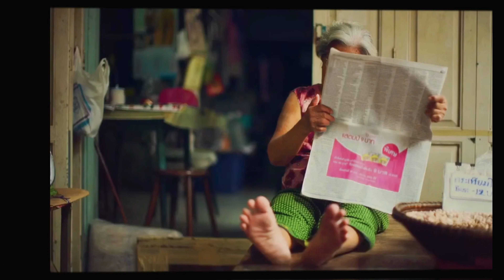Egg Korma Recipe | ANDA CURRY KORMA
Mughlai Egg Korma is indeed an inviting feast. Savour it with Naan or Phulke and go back to the Mughal era. Here is how to make Egg Korma Recipe...Korma is usually a mildly spicy dish that is usually prepared using meat and curry of nuts, yogurt et al. However, I did something different, instead of using meat, I used eggs and created Mughlai Egg Korma.

The aroma of Mughlai Egg Korma is indeed heavenly and rightfully so, it tasted ambrosial as well. Succulent eggs in the luscious gravy made using almond, saffron, kewra essence, and the choicest ingredients are bound to make Mughlai Egg Korma a delightful treat.

For all the eggetarians, Mughlai Egg Korma is indeed an inviting feast. Savour it with Naan or Phulke, Mughlai Egg Korma tastes nothing but flavourful. So, note down the recipe for Mughlai Egg Korma and let your family anticipate a yummy surprise today

Ingredients
desi
6-8 Hard-boiled eggs
4 tbsp Vegetable oil or Ghee
3-4 Clove
3-4 Green Cardamom
1-2 Black Cardamom
1-2 Long peppercorn
1 cup Onion (Chopped/ Sliced )
2 tsp Ginger and Garlic Paste
1tsp Green Chilli paste
10-12 Cashew nuts and onions paste
1/2 cup Yogurt
1 tsp Turmeric powder
1 tsp Kashmiri red chili powder
Salt to taste
Fried Onions
1/2 tsp Garam masala powder
Kasuri methi for the essence